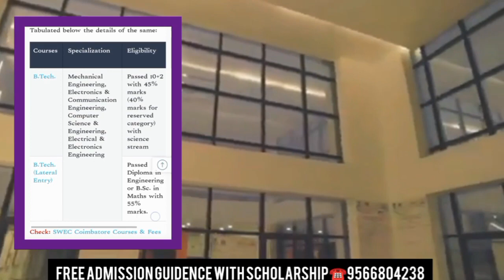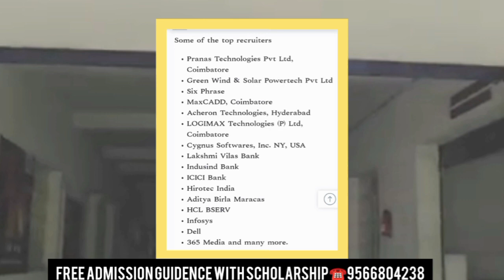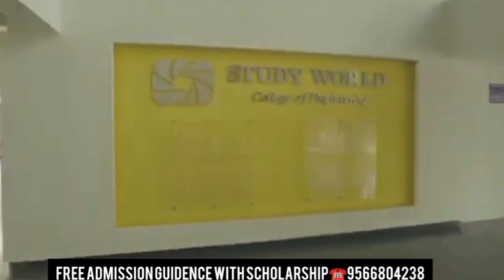Study World College of Engineering Coimbatore | Campus Review | Courses Offered|Facilities|Placement